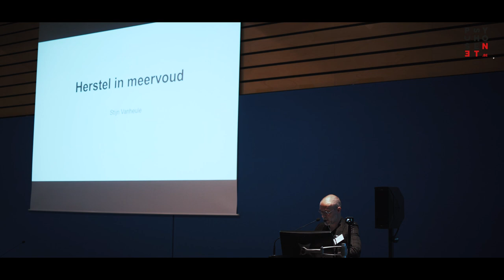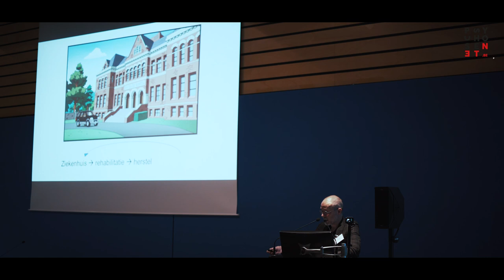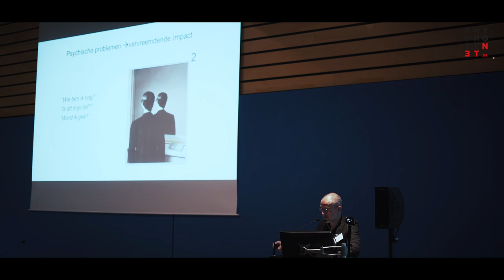Herstel in meervoud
Stijn Vanheule is psycholoog en professor aan de Universiteit Gent. In dit filmpje licht hij verschillende vormen van herstel toe.

Deze lezing werd gegeven op het interuniversitair congres ‘Herstelgerichte psychiatrie in de praktijk’ ism de KULeuven, UGent, Universiteit Maastricht en Psychosenet België